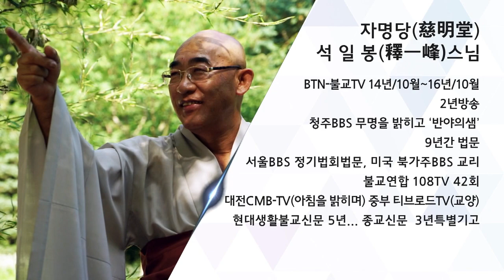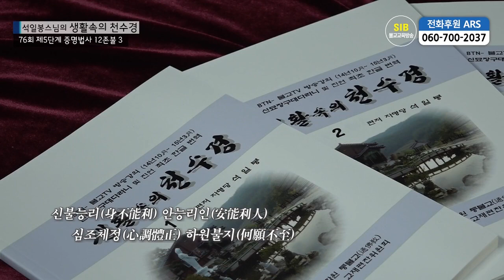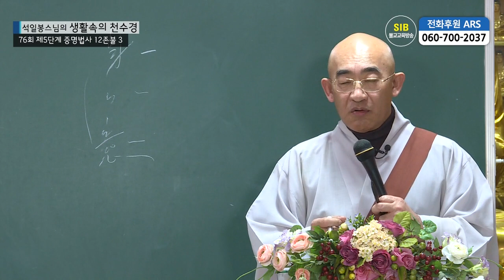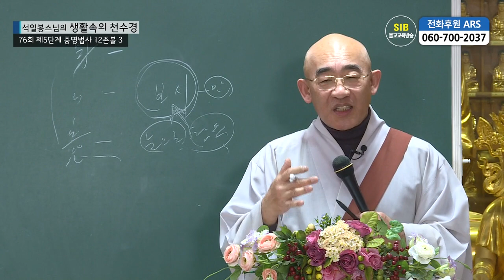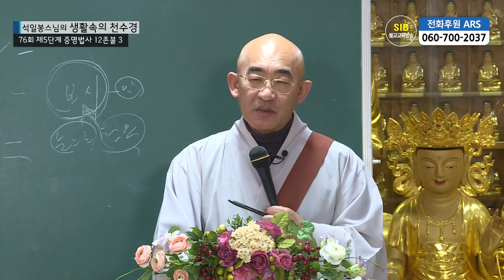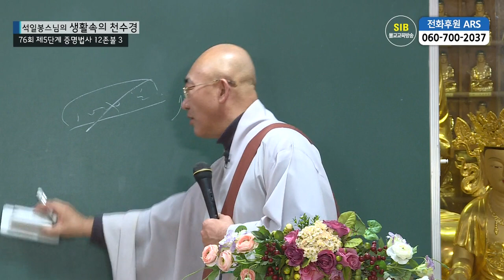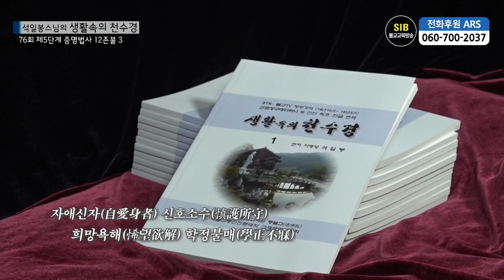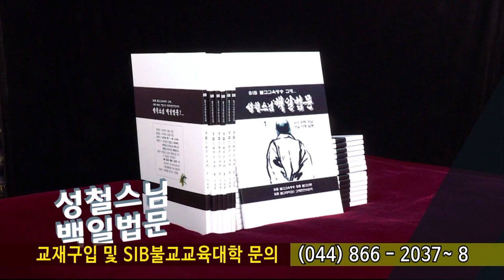생활속의 천수경 제76회... 증명법사 12존불 3... 보광왕화렴조불~ 백억항하사결정불...